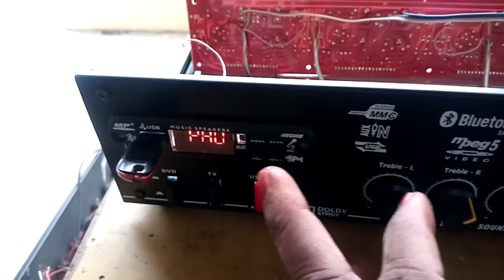4,2 stk4141 Stereo plus+stk4231 Subwoofer Amplifier